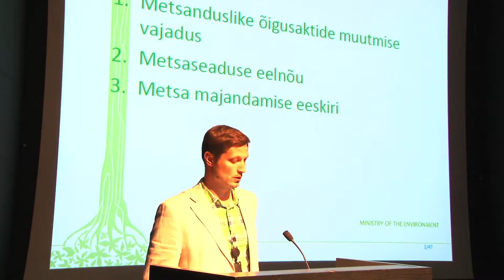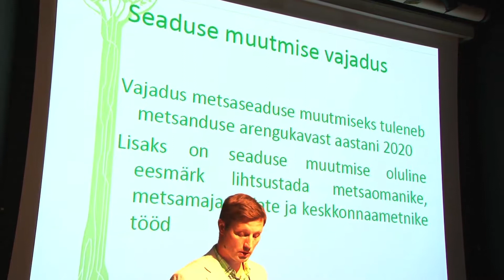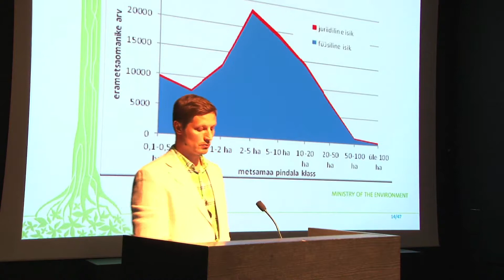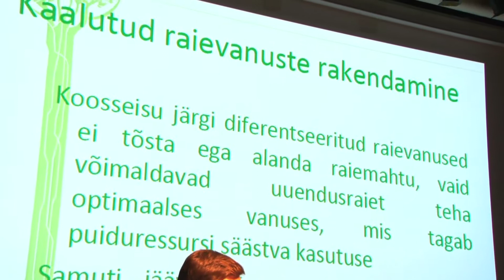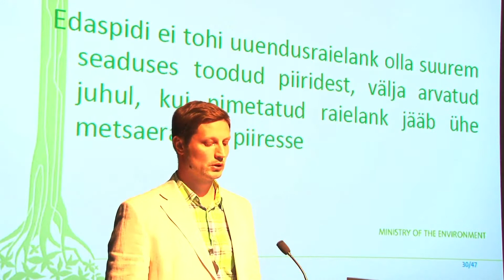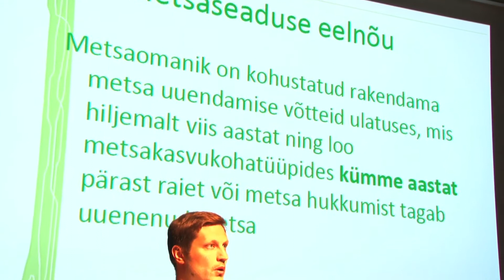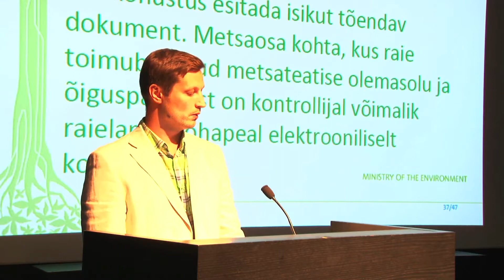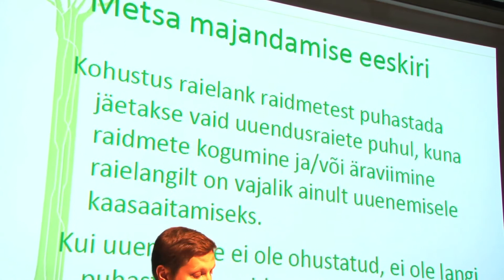Ettekanne Marku Lamp